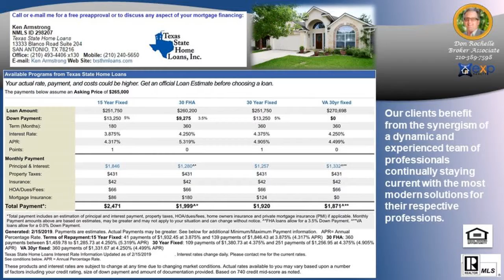Number One Sales Agent in EDEN Subdivision 78247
Number One Sales Agent in EDEN Subdivision 78247 - Call/Text Don at Top Buyer Top Listing Agent in EDEN Subdivision San Antonio 78247 Number #1 Listing Agent Number #1 Buyer Agent in EDEN Subdivision San Antonio 78247 - Real Estate Broker - Realtor - MBA - Artist with over 20 years of experience, personally handling over $120 million in real estate transactions from the first time home buyer to multi-million dollar residential and commercial properties in multiple markets.  Native San Antonian with knowledge of all parts of the city and the pulse of changes to come. San Antonio, Texas, Bexar County and surrounding counties: Comal, Kendall, Guadalupe, Medina, Bandera, Real, Uvalde, Gillespie and Hill Country.  Call/Text Don at , ASK ABOME UT DISCOUNT MOVE UP PROGRAM Hiring an experienced agent/broker and knowing how to qualify him or her, see article seems to be most logical thing to do to assist a person/family with home buying or selling which is usually the largest single personal investment transaction of most people. It is not the brokerage company but the individual agent that counts and the experience they bring with them.  Many buyers and sellers feel more comfortable or obligated to work with a friend or relative agent but financially successful people research who is the best to handle significant investments, not rely on who they know in their circle, Choose wisely!   Don Rochelle Realty Group at EXP Realty : Interested in Art - I am also an Artist using found objects of metal , wood, and stone making wood sculptures, functional art. , see YouTube channel Piddler Found Art